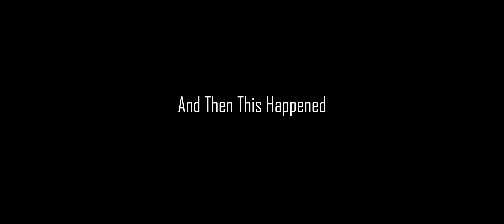6 Hour Endurance Race with 100 Euro Car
First time competing in a Mannergute Mõõduvõtt an Estonian version of 24 Hours of LEMONS with a 100 Euro 20 year old Opel Tigra which was abandoned for 7 years.

09.2019